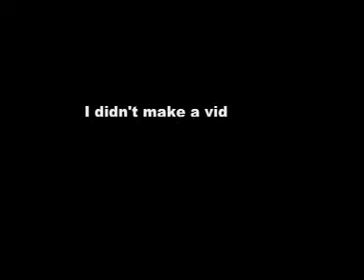T2ƎЯ ƎHT ˩ ˩ A TUO ƎVAƎ˩ (Linkin Park "Ximer") [R2.0 Entry]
If you don't know what a Ximer is, you may be able to guess, but i'll tell you all soon.

Ximer (or remiX) To Leave out all the Rest for R.20